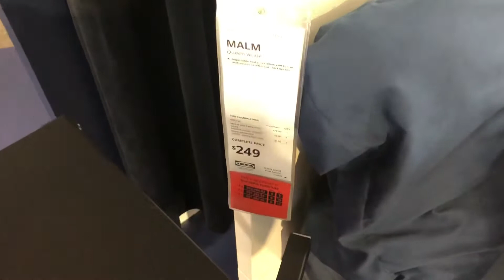We went to IKEA Store 🏬